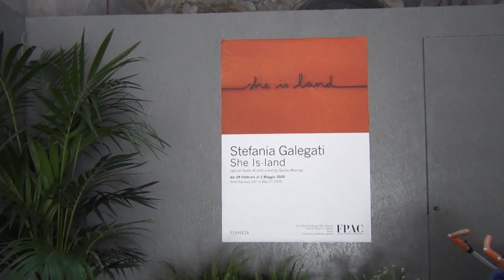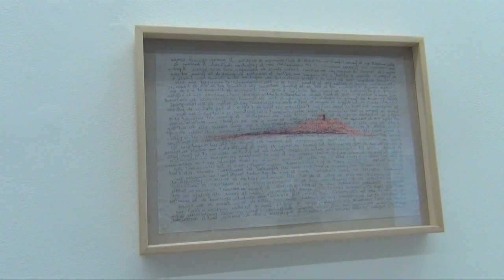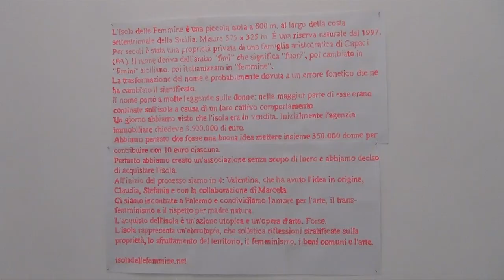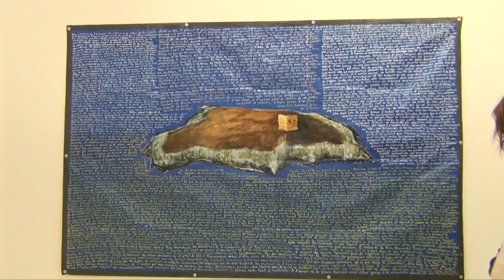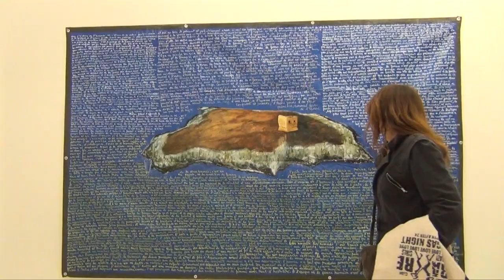Stefania Galegati. She Is-land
Stefania Galegati, mostra nella galleria di Francesco Pantaleone Arte Contemporanea a Palermo: il progetto "Isola delle Femmine" nasce da un'idea condivisa insieme a Valentina Greco, Claudia Gangemi e Marcela Caldas per acquistare l'isola, riserva naturale ora in vendita.
"Perchè comprare l'isola? Comprare l'isola per riflettere, comprare l'isola per fare nascere immaginari".

L'incontro con Stefania Galegati poco prima dell'apertura della mostra il 29 febbraio 2020.